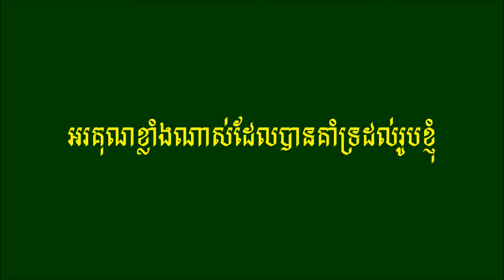ខកចិត្ត - ច្រៀងដោយ - ថន ស៊ីថុន - VERSION LIVE 21.12.2016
និពន្ធទំនុកច្រៀងដោយលោក ឈួន អារុណរស្មី